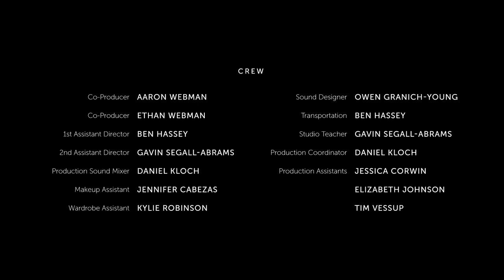"C'est La Vie" - Ari Aster (2016)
"C'est La Vie" is a short film directed by Ari Aster in 2016. It has the same structure as Aster's previous short, "Basically."